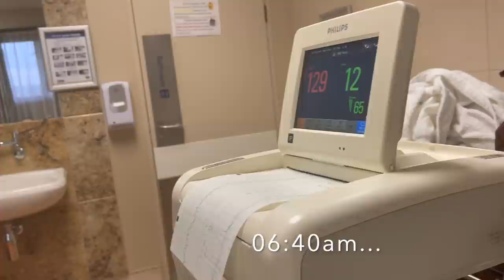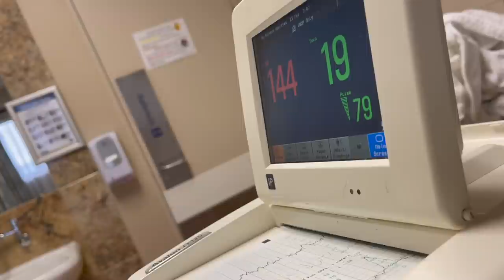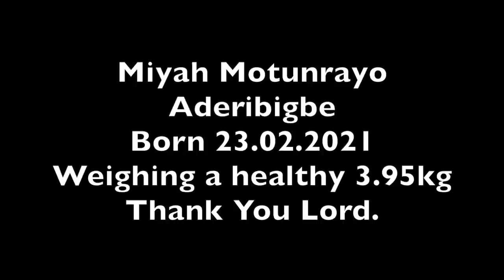BIRTH VLOG!|RAW&REAL|2ND BABY|NO EPIDURAL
Hey Twazzy Fam❤️

This was very emotional to edit ,just seeing it over and over again and finally deciding to share my experience with y'all. Everything was so spontaneous and unplanned this time around . My labour was 7-9hours long much faster then my first . it was so fast I couldnt get the epidural 😩,I went from 3cm to 10cm faster then they expected so by the time I wanted the epidural it was to late cause it was time to push , I honestly thought I'm gonna go bananas cause of the pain ,  legit took my wig off cause I was in so much pain, I couldn't scream or cry😏 , it was so so tense and they gave me an injection that made me drowsy & sleepy (it was meant to make the pain abit better ) I felt every contraction right until the end . The urge to push was so so so strong this time around , it was just lit lit .

Im so strong and powerful , this birth made me feel like Im more than a conqueror . I DID IT AGAIN. My body created & birthed life twice and its already getting back to how it use to be postpartum . im only gonna start my fitness journey after my 6weeks check up . I'm taking it easy and enjoying the 4th trimester with my beautiful newborn baby girl Miyah . she is so perfect ad I love her so much . 😍😍😍